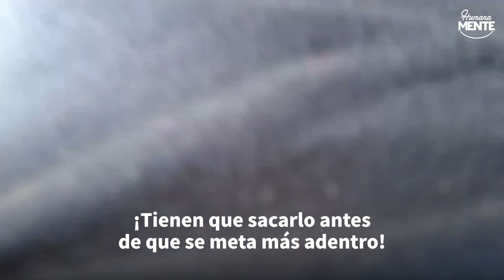Después de 15 días enterrado vivo, encuentran al perrito. Al sacarlo muestra que esta atemorizado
¡Las cenizas volcánicas son muy peligrosas para el animal!

Créditos: via @‌viralhog

¿Quieres ver más historias como esta? Humanamente te ofrece historias conmovedoras y reconfortantes todos los días.